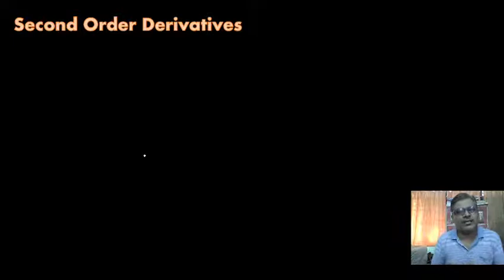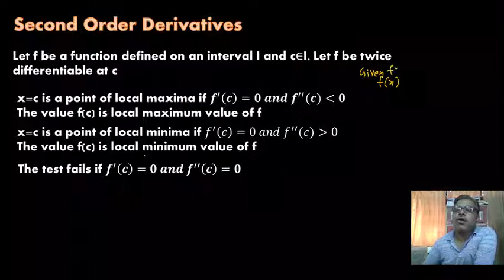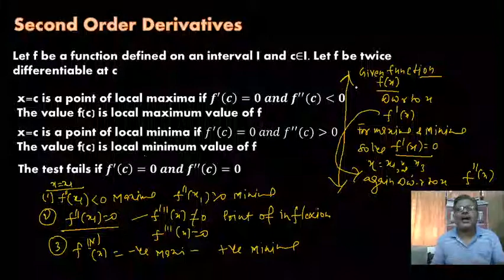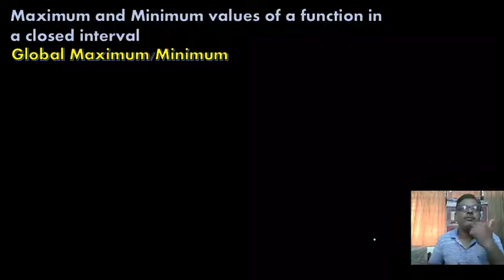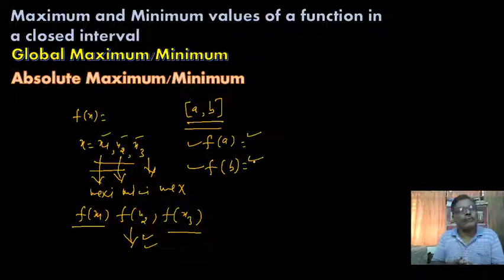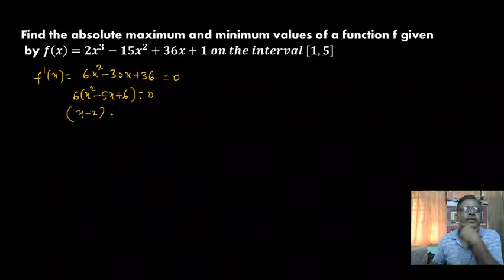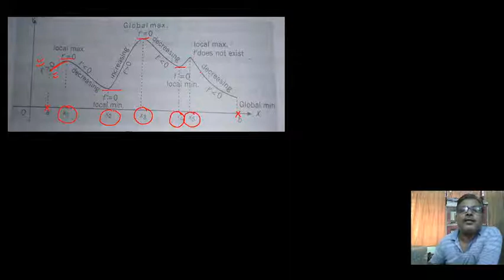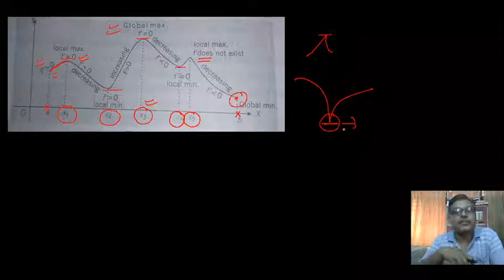Application of Deivatives I Maxima and Minima I Second Derivative Test I Class XII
An important topic for CBSE and other State Board Examination